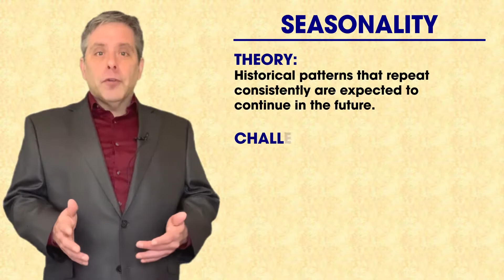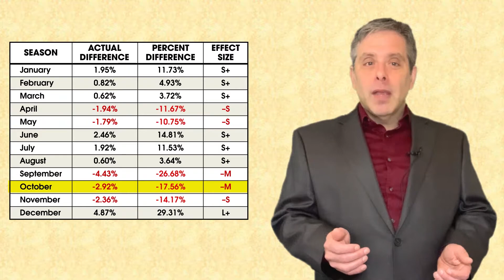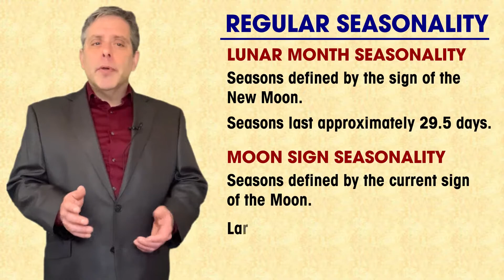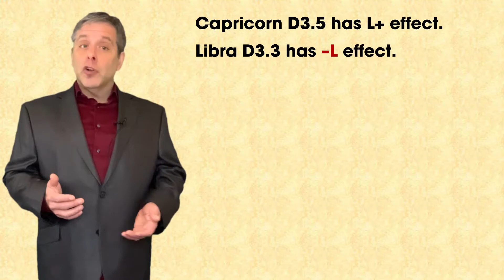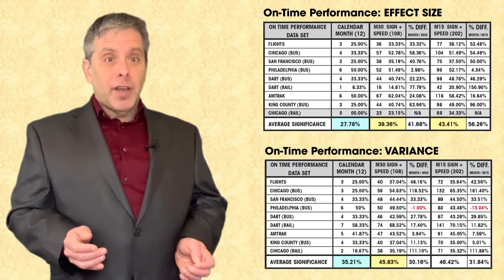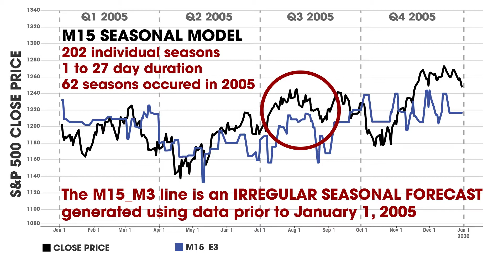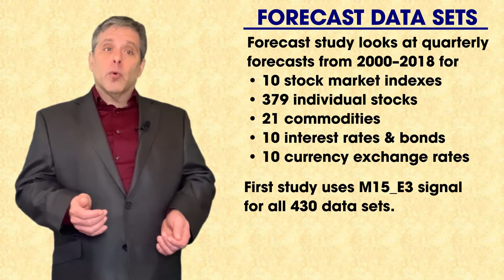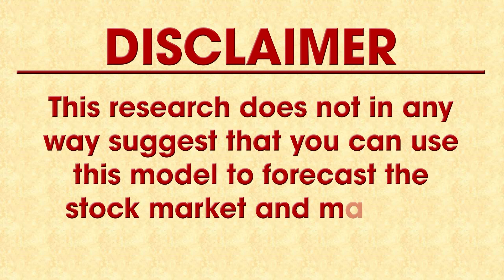Seasonality Revisited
Seasonality RevisitedThe Use of Irregular Seasonality in Quantitative Time Series Analysis and Forecasting

This monograph revisits the theory of seasonality by asserting that seasonality is a quality of time, and that the calendar and the clock are not the only ways to measure time. Every season has an effect that can be quantified using Cohen's d, which makes it possible to compare seasonal effects between different seasonal models. The historic variance of the effect sizes can be used to determine the predictive value of an individual season for that data set.

Irregular seasonal models, derived from the cycles of the planet Mercury, are compared to regular seasonal models using Calendar Month seasonality as the baseline reference of significance.

The quantified significance of Calendar Month seasonality is used as the baseline of comparison to evaluate the potential significance of the irregular Mercury-based seasonal models. The seasonal models are compared across three extensive and unrelated data sets: Transportation On-Time Performance, Car Crash, and Financial Market data. The Mercury-based irregular seasonal models showed a far greater percentage of significant seasons than the Calendar Month model. The ability to compare and contrast seasonal effects in this way demonstrates the practical value of the effect- and variance-based approach to quantifying seasonal influences. It also confirms that irregular seasonal models can reveal patterns in time series data that are otherwise undetectable.

To test the value of incorporating irregular seasonal influences in time series forecasting, 76 quarterly forecasts covering a 19-year period from 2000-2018 were generated for each of 430 individual financial data sets (10 stock market indexes, 379 individual stocks, 21 commodities, 10 interest rates and bonds, and 10 currency exchange rates). The aggregate accuracy of twelve different forecast models was then ranked and compared with both mean absolute percentage error (MAPE) and root mean square error (RMSE) The forecast models include five non-seasonal traditional forecast models (ARIMA, ESM, HOLT, MEAN, and NAÏVE), the seasonal forecast generated using the M15 Sign + Speed seasons, and six hybrid seasonal forecasts that combine the seasonal forecast data with the forecast data of each of the traditional forecast models.

Two different methods, designated, E3 and M3, were used to generate the seasonal forecasts for the entire data set. For the forecasts that used the E3 model, the hybrid seasonal forecasts were more accurate than their non-seasonal counterparts 71.30% of the time (MAPE) and 66.93% of the time (RMSE). For the forecasts that used the M3 model, the hybrid seasonal forecasts were more accurate than their non-seasonal counterparts 74.37% of the time (MAPE) and 72.33% of the time (RMSE). This clearly demonstrates that including the irregular seasonal influences has a significant chance of improving the accuracy of the forecast.

The conclusions of this study are that there is clear and consistent value in this new approach to seasonality, both with quantitative time series analysis and with quantitative time series forecasting. These discoveries are worth further serious consideration and exploration.